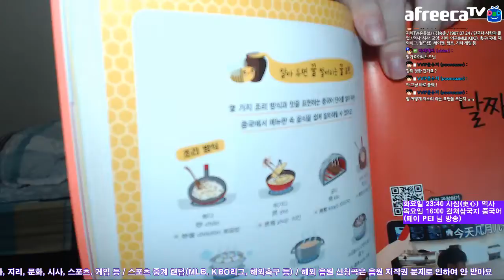지테 님이 티앤더차이(단 음식)를 얼마나 좋아하냐면요... Chinese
네, 방송하는 책상에 1kg짜리 설탕 한 봉지 올려두고 방송하는 BJ에요.